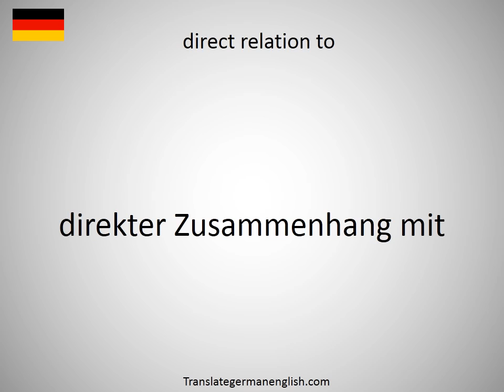How to say direct radiography DR in German?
How to say direct radiography DR in German? Learn the pronounciation direct radiography DR! How to Pronounce direct radiography DR. Expand your vocabulary, learn German words. Practice German online. Use this free pronunciation guide to practice words at a time. Learn German for free. Thank you for viewing, please like or subscribe! hoe om te sê, si të thuash, እንዴት እንደሚናገር, wie sagt man, comment dire, come dire, como dizer, как сказать, nasıl denir, cómo decir, 怎么说, πώς να το πω, hoe zeg je.